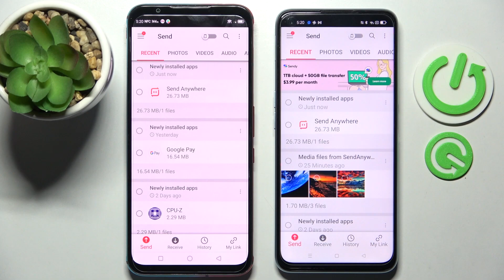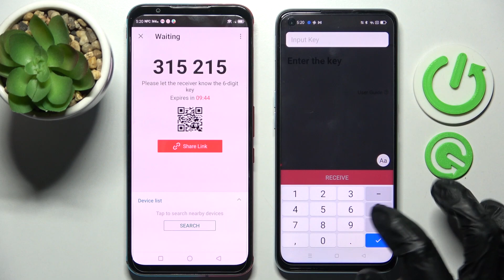Transfer Files From An Oppo Device to NUBIA RED MAGIC 5S (Send Anywhere App)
Did you know that you can use the super useful application to quickly transfer the files from an Oppo device to Nubia Red Magic 5S? If you want to download and install the Send Anywhere app to easily move data between Oppo and Nubia devices, then you should watch this short instruction video.

How to transfer data from an OPPO device to NUBIA Red Magic 5S? How to move data from an OPPO device to NUBIA Red Magic 5S? How to send data from an OPPO device to NUBIA Red Magic 5S? How to transfer files from an OPPO device to NUBIA Red Magic 5S?